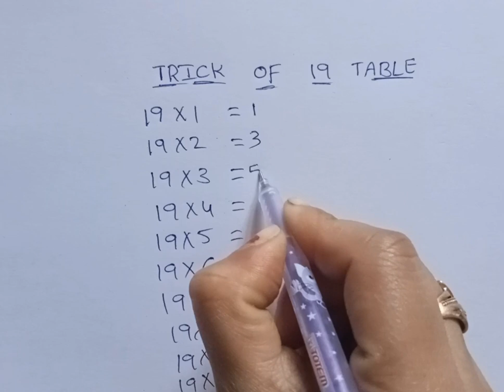Trick of 19 table / 19 table / maths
19 table trick